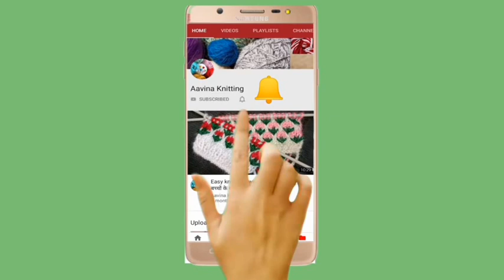Easy knitting sweater design #160 | दो रंग का खूबसूरत बुनाई डिज़ाइन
Easy knitting sweater design #160 | दो रंग का खूबसूरत बुनाई डिज़ाइन, बुनाई में बच्चों के लिए आसान डिज़ाइन, Knitting stitches, Unique Two Colour Knitting Pattern, knit pattern,  khubsurat Knitting design,  Knitting design for ladies and gents sweater, Knitting tutorial

is video me maine 2 colour ka pattern sikhaya he Aasha krti hu apko pasand aayega pasand aaye to like or share zaroor karain friends channel Ko subscribe krna mat bhulen or han ek bat Bell icon ke button Ko zaroor press Karen take ap meri aane wali har video ka notification pa sakain. Thank you viewers mujhe support krne ke liye.

two colour Knitting design two colour Knitting pattern
two colourKnitting
twocolour Knitting designs
two color knitting
two colour knitting patterns
two colour knitting design
do rang main sweater ka design
do rang main sweater ki design
two colour Knitting design in hindi
two color Knitting design
twocolor Knitting pattern two colour Knitting design for baby
two colour Knitting design for ladies
two colour Knitting designs
two colour Knitting patterns for babies
two colour Knitting design for jents sweater
two color Knitting design for jents
two colour Knitting design for boy
two color Knitting design for boy
two colour Knitting design for girls
two color Knitting design for girls
easy color Knitting pattern
easy color Knitting patterns
color Knitting design in hindi
easy knitting pattern for beginners
easy knitting project for beginners
easy knitting stitches
easy knitting project
easy knitting stitches for beginners
knitting design
New Knitting design
Easy knitting design

बुनाई के डिज़ाइन
बुनाई के नए डिज़ाइन
बुनाई डिज़ाइन हिन्दी
बुनाई डिज़ाइन इन हिन्दी
बुनाई
बुनाई डिज़ाइन
बुनाई के डिज़ाइन अच्छे अच्छे
बुनाई के डिज़ाइन इन हिन्दी
बुनाई के नमूने
बुनाई सीखना
बुनाई के नये डिज़ाइन
बुनाई पैटर्न
बुनाई डिज़ाइन पैटर्न स्वेटर

aavinaknitting
aavina knitting